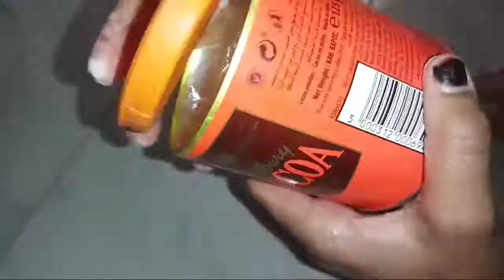Homemade air dry clay making ||No cooking || Clay making idea || Shifu's food and craft